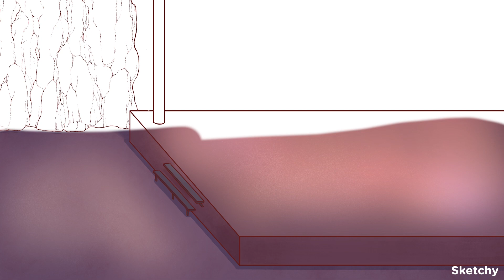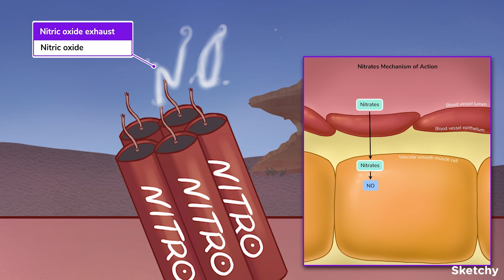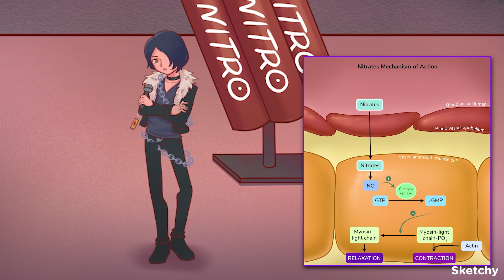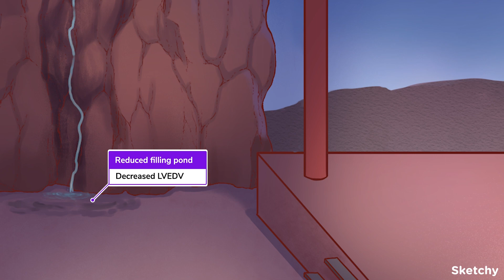Understanding Nitrates: Uses, Effects & Mechanism (Part 1) | Sketchy Medical | USMLE Step 1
Ready to tackle your clerkships?

 A comprehensive overview of the mechanism of action, benefits, and contraindications of nitroglycerin and nitrates in various medical conditions. This lesson highlights their role in treating chronic stable angina, acute coronary syndrome, and hypertensive emergencies. Learn the vasodilatory effects of nitrates, including venodilation, decreased preload, and reduced myocardial oxygen demand. Enjoy this preview? Get the rest of this lesson and see hundreds more on sketchy.com.

Sketchy has programs to help your study and improve your scores for USMLE, MCAT, PANCE, NCLEX, & NAPLEX!